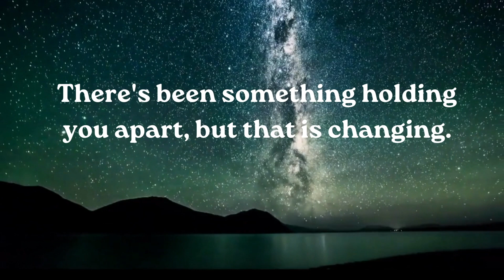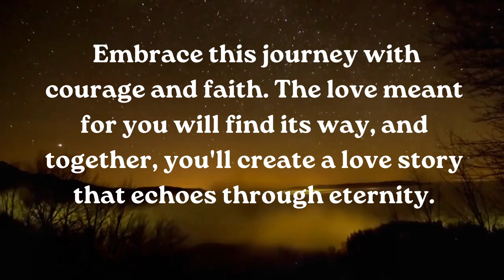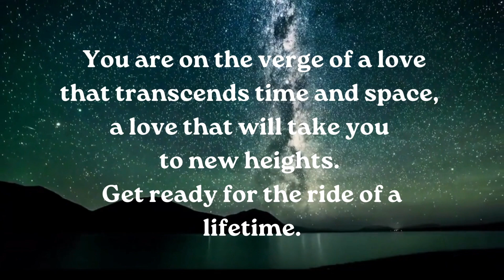⚱️Someone in your life is finally noticing that you are... smile relationship ~ Jesus